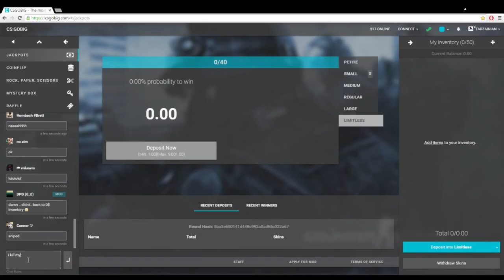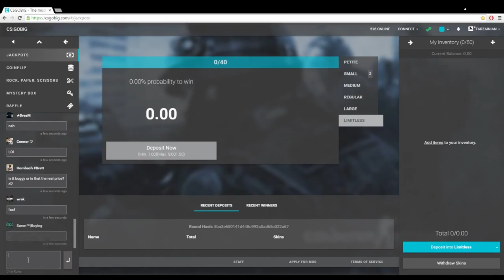CS:GO - Friend Bets $610 Knife And Loses - ST Bayonet Fade | Factory New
RIP Bayonet Fade Factory New

SmurfDestroyer sends his regards.